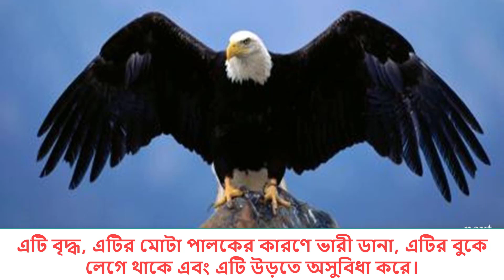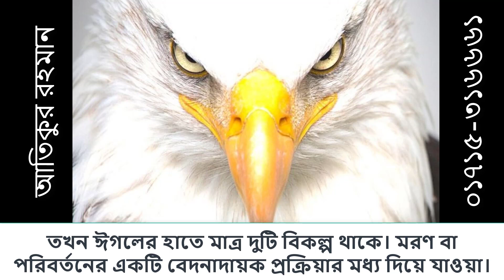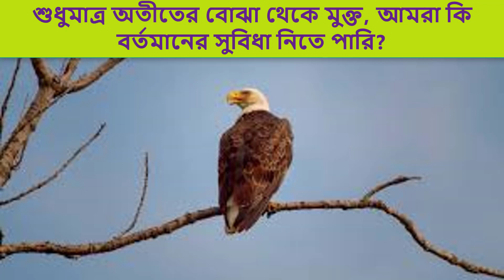The rebirth of the Eagle. An inspiring story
The rebirth of the Eagle. An inspiring story. Video edited by- Mohammad Atikur Rahman, Assistant Teacher, Arjat Atarjan High School, Kishoreganj Sadar.